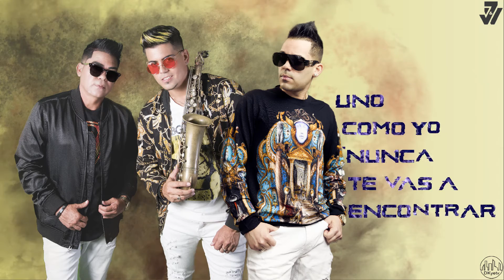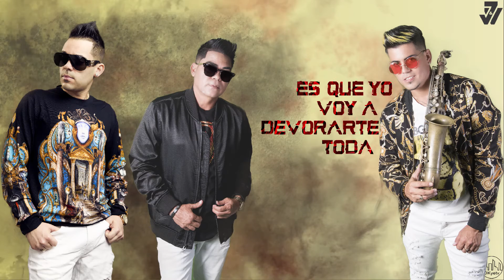Esta Noche (Video Lyric) - 😈THE BAD BOYS MC👿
THE BAD BOYS MC
Julito con el Vany y Machito Municipio
Esta Noche(Video Lyric Oficial)